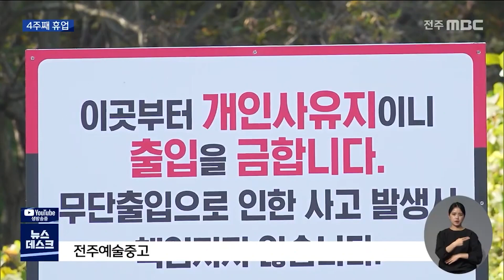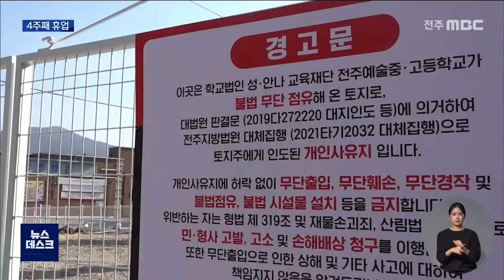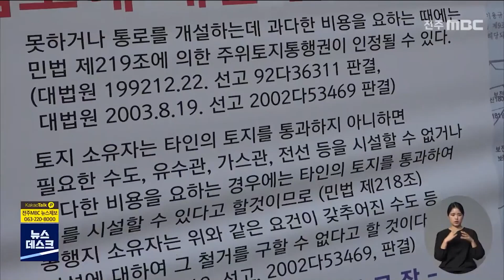[뉴스데스크]전주예술중고 4주째 휴업.. 도교육청 뭐했나? | 전주MBC 211111 방송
사유지 점거문제로 4주째 휴업 중인
전주예술중고교 학부모들이 학교 정상화를

학교는 사태 해결 의지가 없고, 교육청은
뒷짐만 지고 있는 사이에 학생들만 피해를
당하고 있습니다.

이종휴 기자입니다.

전주예술중고등학교 정문이 철제 울타리로
가로막혔고, 전기와 상하수도가 끊겼습니다.

사유지를 장기간 점유하다 소송에서 패소해
강제집행을 당한 겁니다.

지난달 18일부터 4주째 휴업 중이고
학생들은 등교하지 못하고 있습니다.

 전주예술고 재학생
걱정이 너무 되는데, 이게 어떻게 해결방법을 계속 못찾고 있으니까 걱정만 앞섭니다.

참다못한 학부모들이 기자회견을 열고,
학교 정상화를 촉구하고 나섰습니다.

학교 측이 학생들을 볼모로 무책임한 행태를
보이고 있다며 당장 문제를 해결하라고
촉구했고, 도교육청에 대해서도 임시이사를
파견하라고 요구했습니다.

신선화 전주예술중 학부모
전주예중고 이사장님은 학생들의 이런 행복한
마음과 의무교육이 보장하고 있는 아이들의 권
리를 무시하시면 안됩니다.

학교 측의 사유지 불법 점유가 원인이지만,
사태가 이렇게 확산된 데에는 도교육청의
안일한 대처도 한몫 했습니다.

이미 지난해 1월에 대법원 확정판결이 나왔고,이후 땅주인은 도교육청과 완주교육지원청에
여러 차례 공문을 보내 이 문제를 알렸습니다.

하지만 도교육청은 사립학교와 땅주인 간의
사적인 분쟁이라며 개입할 수 없다는 입장을
보여왔습니다.

4백 명이 넘는 학생들이 등교를 못하는
사태가 빚어진 이후에도 예산과와 학교교육과는
부서 소관이 아니라며 떠넘겼습니다.

김희숙 전주예술중 학부모
예산이 없다는 식으로 서로 각각 부서간에 떠넘
기기를 하면서, 이 이야기가 2주 3주 4주 5주 계속 진행하고 있습니다.

도의회에서도 강한 비판을 받자 도교육청은
원격수업 지원 등 대책을 내놨지만,
실기수업이 중요한 예술중고생들에게
원격수업은 또 다른 피해일 수밖에 없습니다.

박희자 도의원
부교육감님 사립학교 공립학교 얘기하시는데, 계속 이렇게 사립학교 공립학교 얘기하실래요.

점유한 땅을 매입하거나 임대료를 내야할
학교 측은 땅주인과 협의에 나서지 않고
있습니다.

학교에 시정명령을 내린 도교육청은 시정이
이뤄지지 않을 경우, 임원 승인 취소를
검토하겠다고 밝혀 향후 관선이사 파견을
시사했습니다.

MBC.N 이종휴입니다.